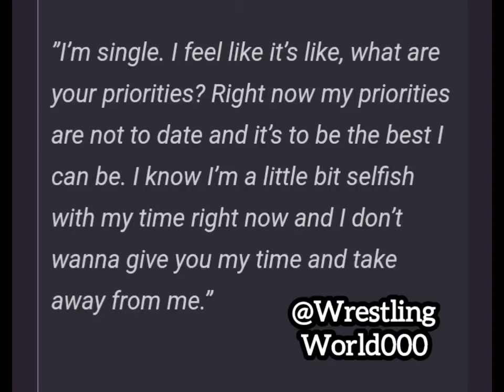Liv Morgan Makes Shocking Confession About her relationship status | WWE News